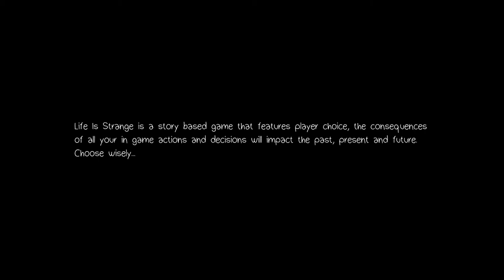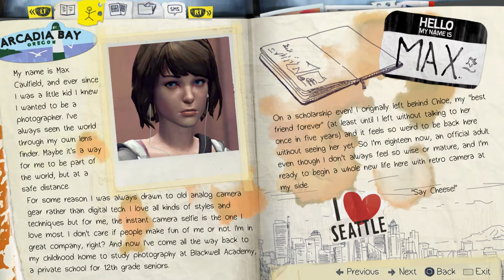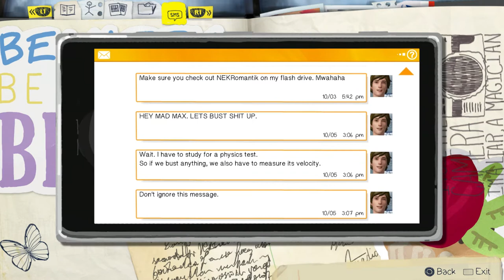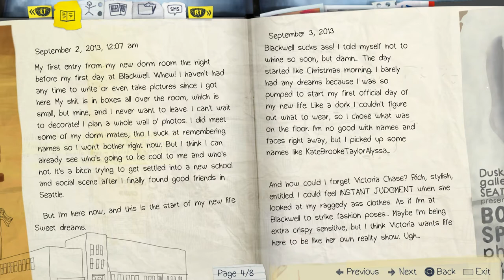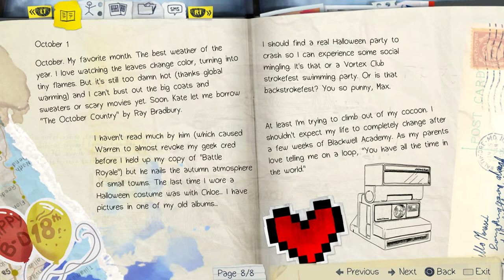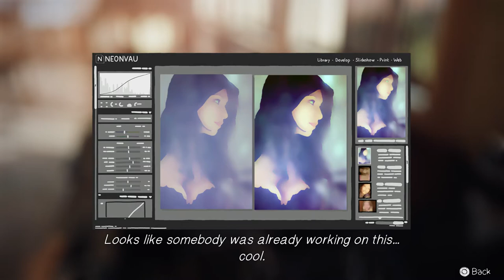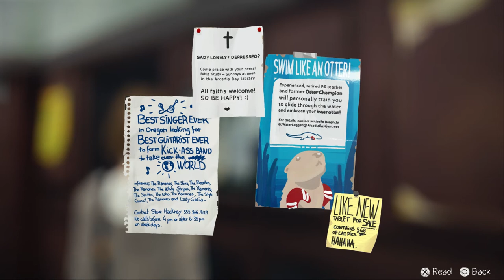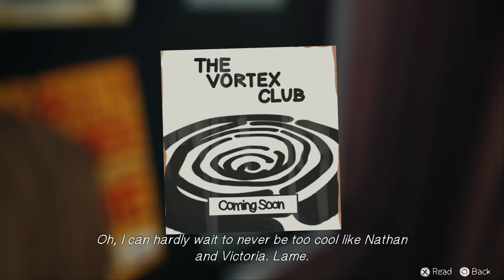Can I really rewind time? | The Girl in the Bathroom - (1) Let's Play Life Is Strange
Max Caulfield has returned to her childhood home of Arcadia Bay to study photography at Blackwell Academy under the prestigious Mark Jefferson. Max’s anxiety sends her fleeing to the girl’s bathroom where a harrowing incident gives her the ability to rewind time. This let's play of Life is Strange is retrospective and on PS4. 👇🏻👇🏻👇🏻 [LINKS BELOW]

Life Is Strange is an episodic graphic adventure video game developed by Dontnod Entertainment and published by Square Enix. The game was released in five episodes periodically throughout 2015.

Max Caulfield is an 18-year-old photography student who discovers that she has the ability to rewind time after using it to save her old best friend, Chloe Price, leading every narrative choice to enact the butterfly effect. The player's actions will adjust the narrative as it unfolds, and reshape it once allowed to travel back in time. Fetch quests and environmental changes represent the forms of puzzle solving in addition to using branching choices for conversation.